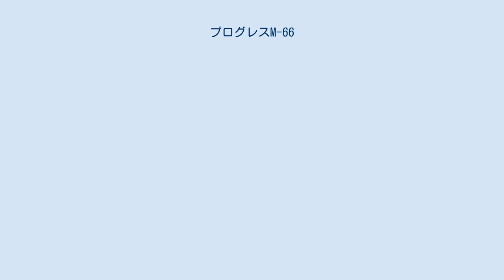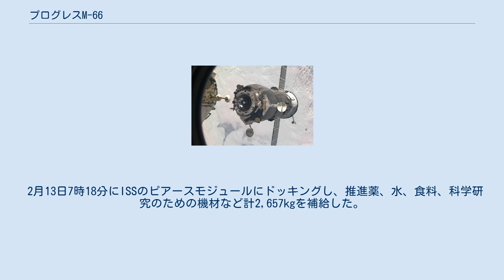プログレスM-66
プログレスM-66（Progress M-66）は2009年2月10日に打ち上げられたプログレス補給船。
国際宇宙ステーション（ISS）への補給活動に使用され、バージョンはプログレスM 11F615A55、シリアル番号は366。
NASAによる名称はプログレス32（Progress 32 略称: 32P）。
 M-66は2009年2月10日5時49分（GMT、以下同）にバイコヌール宇宙基地31番射点からソユーズUロケットによって打ち上げられた。
これは1992年のプログレスM-15以来初の31番射点からのプログレスの打上げだった。
 2月13日7時18分にISSのピアースモジュールにドッキングし、推進薬、水、食料、科学研究のための機材など計2,657kgを補給した。
また新しいオーランMK宇宙服を補給し、ステーションでの船外活動に使用された古いオーランM宇宙服1着と交換した。
 5月6日15時18分にアンドッキングし、プログレスM-02Mにポートを譲った。
その後12日間自由飛行を続けプラズマ・プログレス計画の一環として実験を行った。
同月18日14時28分00秒に軌道を離脱し、大気圏再突入、およそ15時14分45秒に太平洋にデブリが落下した。